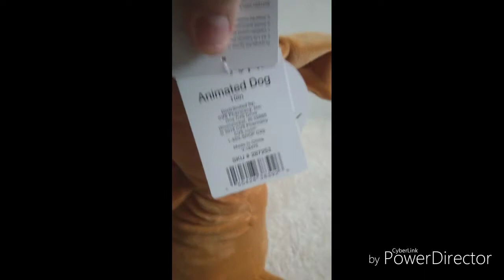Sound N Light animated singing ear flapping Valentine's day dog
I got this at CVS Pharmacy for 15 dollars. Originally, I was looking for the Gemmy happy shuffler sloth, but since non of the CVS pharmacies in my area had one, I bought this instead. The dog dances side to side and wiggles his ear to the song "Hey Baby".
Made by Sound N Light animatronics co in 2018.